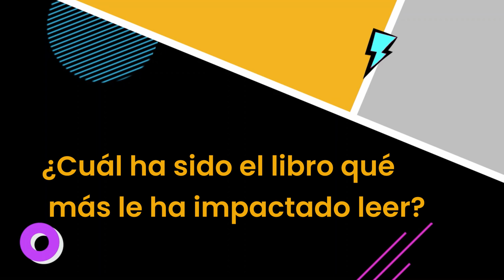Marcelo Borlando | Construyendo Marcas con Fans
El escritor Marcelo Borlando, quién es un reconocido coach de estrellas, creador del Modelo IdolBrand®, autor de libros de anti-marketing y empoderamiento personal, nos cuenta todo sobre su audiolibro "Construyendo Marcas con Fans" y nos confiesa por qué se auto-denomina un filósofo del marketing.